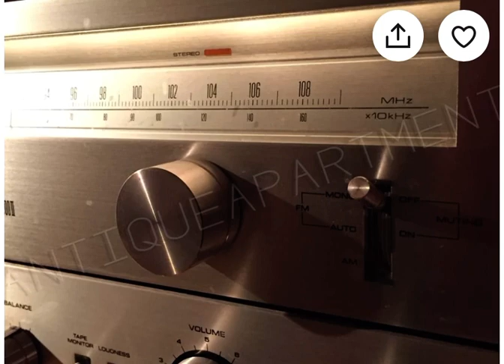Sale ! 5-Pack INSTANT 1970s Pioneer Stereo Amplifier Sa-5500 II & Tx-5500 Tuner Download Now NFTs